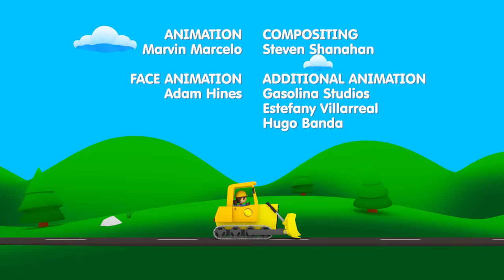Bolton's Bulldozer Gets In A Sticky Mess | Construction Vehicles for Kids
Uh-oh! In this episode of the car wash cartoon for kids, "Carl's Car Wash," Bolton's bulldozer gets gobbed with a peanut butter and jelly sandwich! He's got to get to Carl's Car Wash to get all cleaned up. Can Carl make his vehicle sparkle so he can finish work on the top-secret construction site? Let’s watch and see!